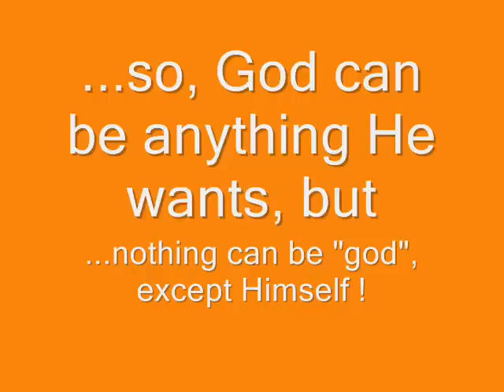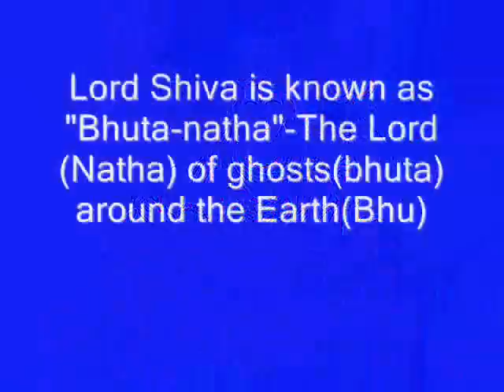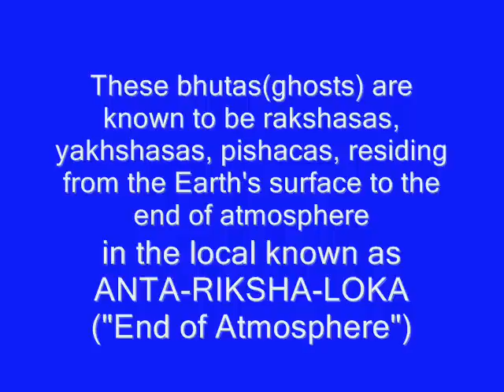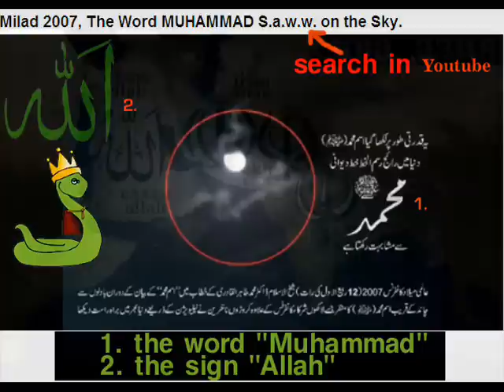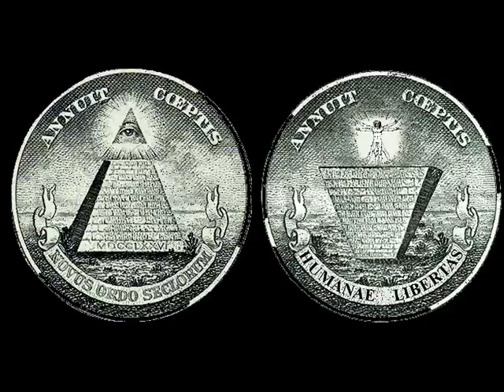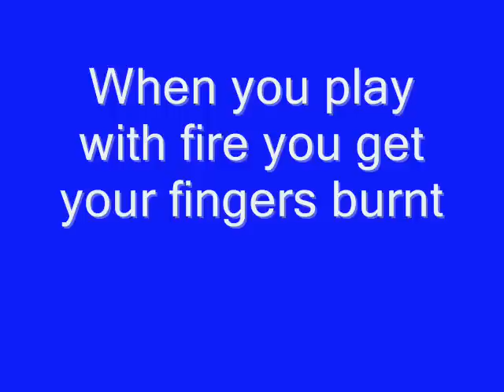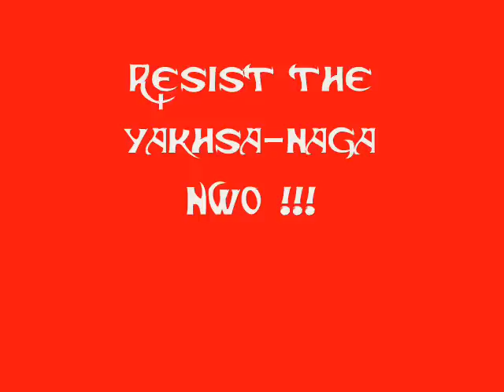Resist the Scorpio's Saturn-Martial Kali cult of the yakhsas and nagas!!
Mayavadis, Raksahs, Yakshas, Pishacas, Nagas- they "rule" in Kali-yuga and will try to trap you soul within the matrix by enslaving and numerous reincarnations.